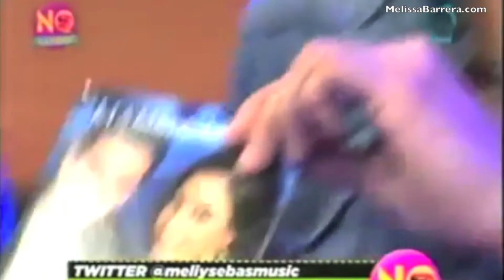Melissa y Sebastian - Cantan en No Lo Cuentes (Cadena 3)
@MelissaBarreraM y Sebastian estuvieron en el programa "No Lo Cuentes" de Cadena 3, para hablar un poco de su propuesta y cantar su primer sencillo.